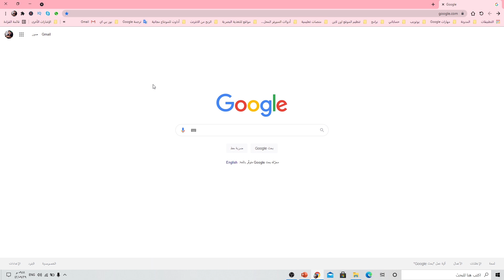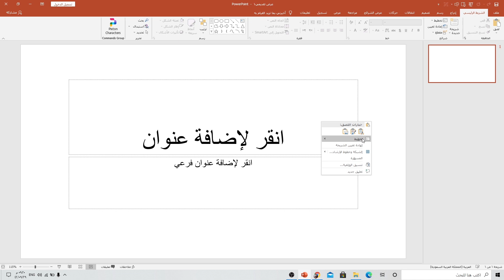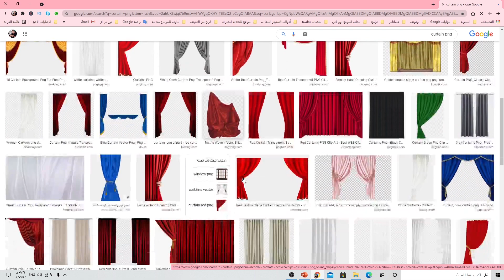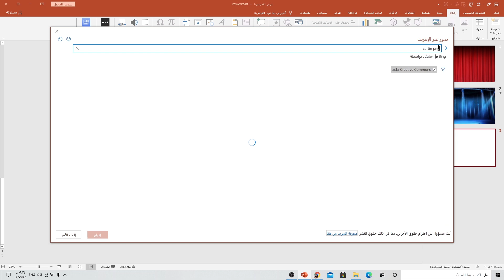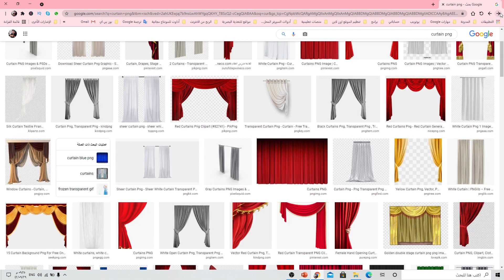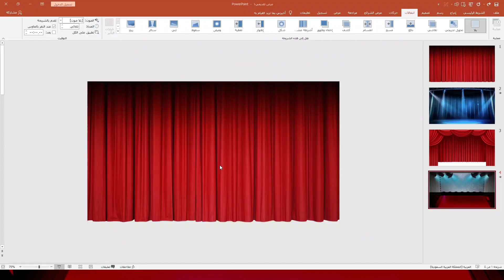بكل بساطة اضف مشهد فتح الستارة على شرائح العرض في بوربوينت واجعلها متميزة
كيفية إضافة تأثير فتح الستارة على شرائح بوربوينت في دقائق
شارك الفيديو على منصات التواصل وللأصدقاء وادعمني من خلال مشاركة الفيديو
فالمحتوى المقدم لك وهذه الملفات ابذل كل الجهد لإيصالها لك بشكل لائق بك
فأمانتي عندك ... مشاركة الفيديو .. وتقديم الفائدة لأصدقائك